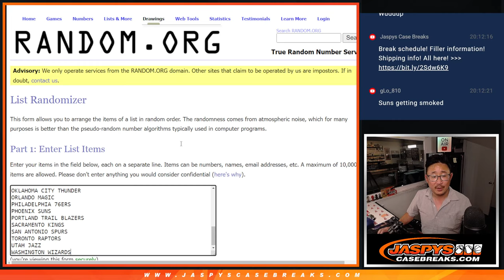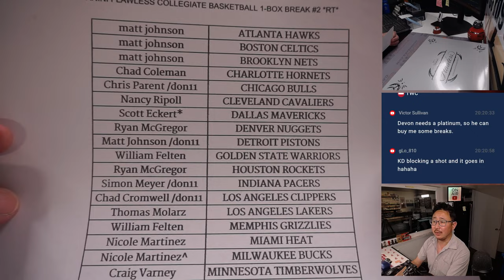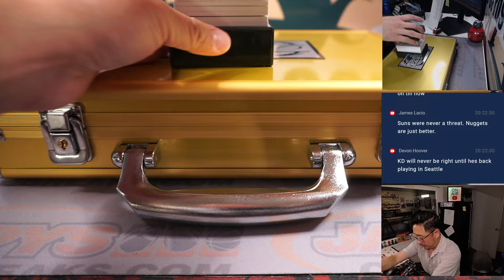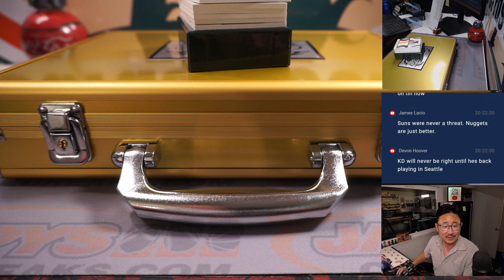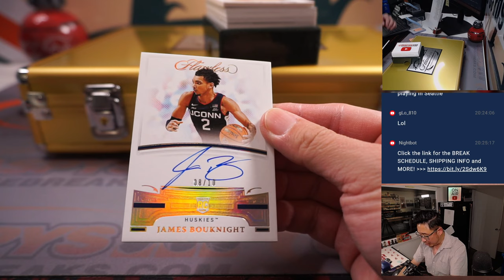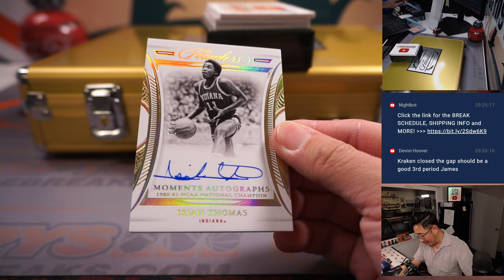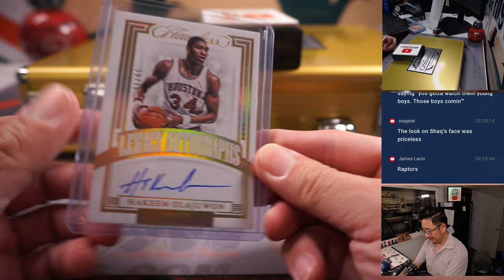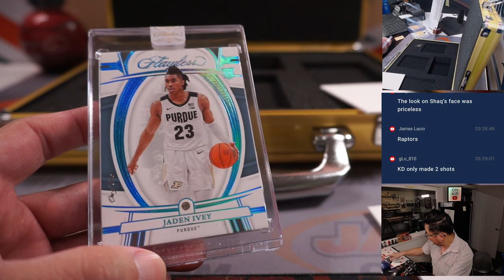Th, 05.11.23 -- 2022-23 PANINI FLAWLESS COLLEGIATE BASKETBALL 1-BOX BREAK #2 *RT*